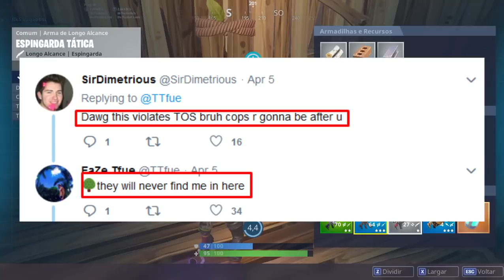FORTNITE - CONTAS SENDO BANIDAS! NÃO PERCA SUA CONTA!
Fala galera, Vagabbss aqui com mais um vídeo, e dessa vez alertando a todos como não ter sua conta banida no Fortnite. Não abuse de glitchs/bugs, não compre/venda contas, não compre v-bucks em sites suspeitos e jamais compartilhe sua senha. Espero que gostem :)